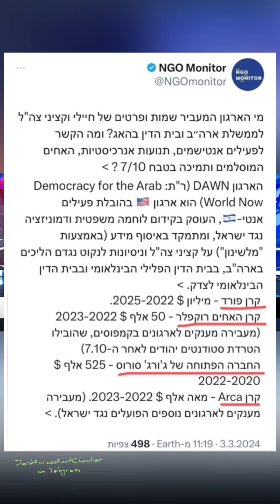בג״ץ - עתירה - גישה - זכות עמידה - נוחבה - רוקפלר - סורוס - כסף זר - חתרנות מדינית - משפחות שכולות